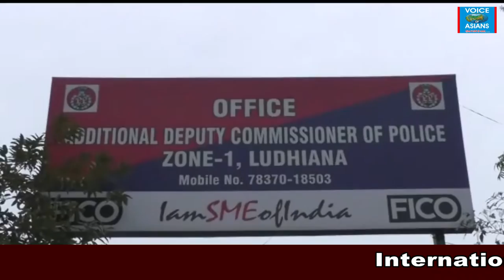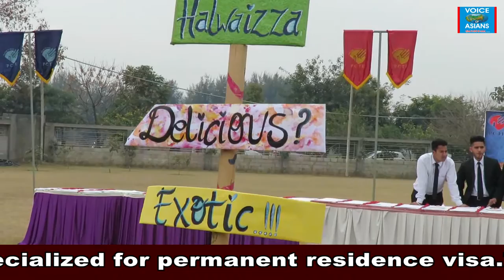Vikas Bhambri news